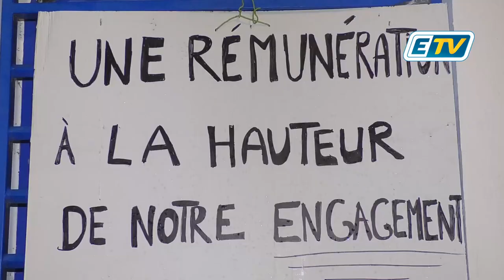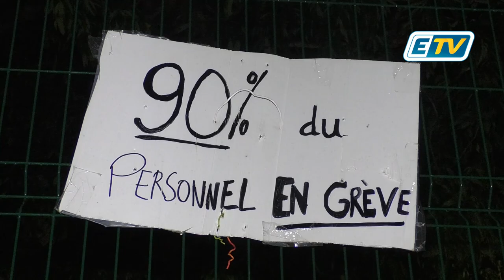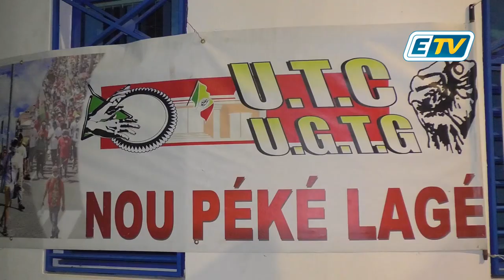62 Jours de Grève à Baie Mahault ,Madame le Maire à Quand le Respect de la Population sur ETV